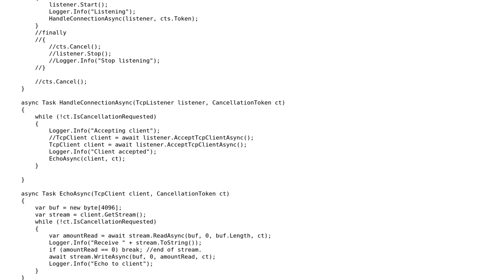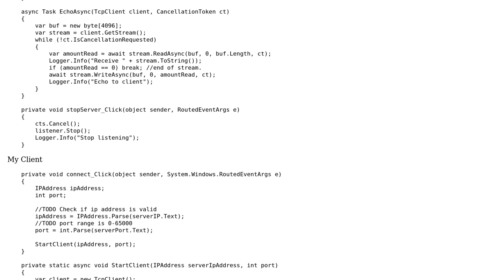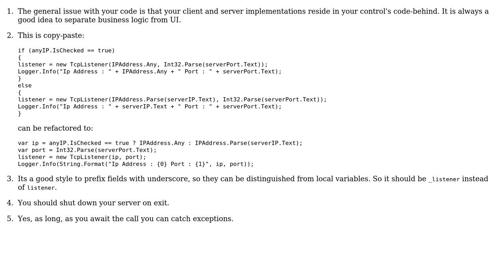WPF async await TcpClient/TcpListener sample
With thanks & praise to God, and with thanks to the many people who have made this project possible! | Content (except music & images) licensed under CC BY-SA | Music | Images & others | With thanks to user Syaiful Nizam Yahya user svick user Nikita B and the Stack Exchange Network Trademarks are property of their respective owners. You are responsible for your own actions.